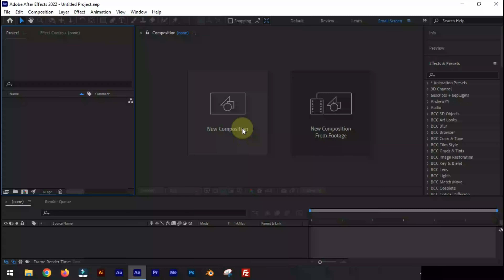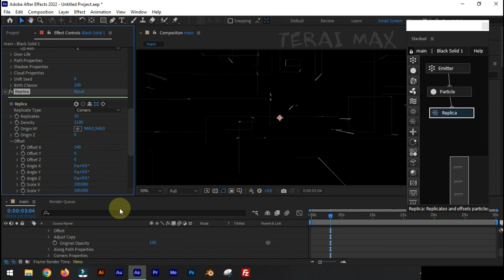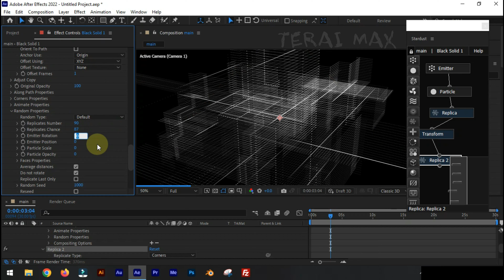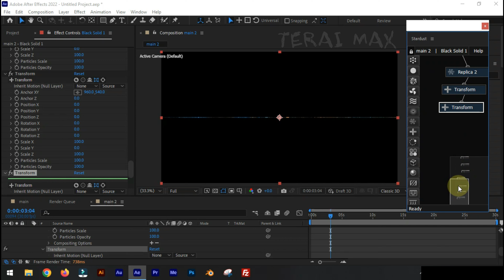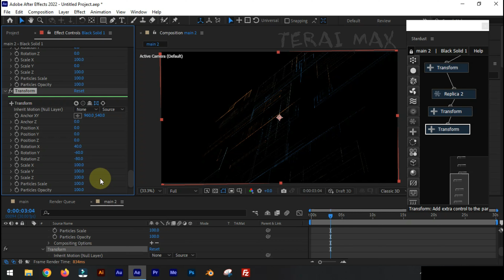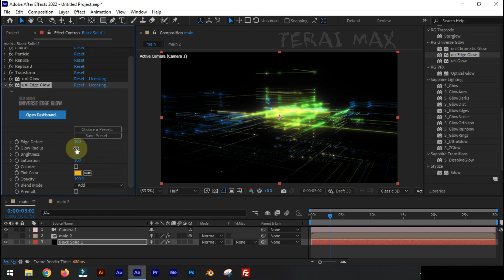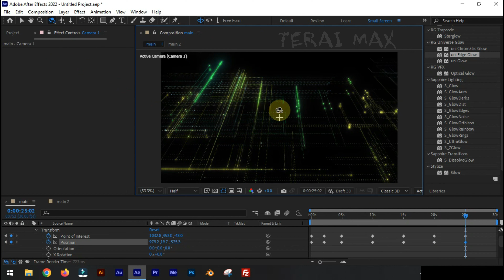After Effect Stardust Tutorial | City Light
roblox
all star tower defense
solo
astd
tutorial
adobe
motion graphics
solo raid astd
lightroom
girlzone raid solo astd 3 units
fastest easiest best way how to solo beat girlzone raid astd
girlzone
how to solo beat girlzone raid astd
how to solo girlzone raid (x125 stardust reward!?) | 3 units | all star tower defense roblox | astd
world 2 adventure girlzone astd
new update astd
midjourney
fortnaytgad
ai
artificial intelligence
adobe max 2023
photo editing
pradeep editor
picsart
snapeed
sketchbook
solo girlzone raid astd 3 units
toolwiz
face app
remini
cb background editing
chrome me photo editing kaise kare
trending short
short video
youtube short
viral short
2023
crochetfun
تعلم أفتر إفكتس
how to
after effect animation tuts
learn ae
ae
after effect tutorials
2d motion graphics tutorials
3d motion graphics tutorials
vfx tutorials
visual effects tutorials
learn motion graphics
cinematic titles
crochetlove
underground producer
mycst
2023 beats
wlr type beat
rage type beat
playboi carti rage beat
afterlyfe yeat type beat
whole lotta red type beat
stardust
underground rapper
underground music
ken carson
yeat afterlyfe
playboi carti
carti
yeat
fl studio composition
xanndrr
producer
type beat
music composition
fl studio
amy rose
tails
amy
score
score attack
any%
full game
shc
sonic hacking contest
hacks
hack
wr
world record
speedruns
mods
speedrun
sonic origins
sonic the hedgehog
sonic cd restored
sonic cd
three panel artwork
galaxy digital art
procreate galaxy
procreate art
triptych artwork
artistic techniques
starburst stamp
procreate canvas setup
art panels
stardust brush
nebula creation
galaxy brush set
step-by-step procreate
digital art guide
galaxy triptych
procreate tutorial
i want it all bundle
neon titles
motion graphics packs
motion graphics templates
glitch pack
liquid elements
cyberpunk hud
animation assets library
ae juice
black friday
ai revolution
ai video
best ai tools
tech news
firefly 2
project primrose
generative fill
photoshop ai
adobe firefly tutorial
adobe sneaks
adobe project stardust
adobe max sneaks
after effects
project stardust
adobe max
adobe firefly
adobe stardust
google bard
autogpt
ai tools
chatgpt
generative ai
ai news
crochet love
fun crochet
crochet with me
free crochet patterns
crochetingtogether
crochetevents
stardustgoldcrochet
crochetalongwithus
fiberartfun
winterwoodlandanimalscal2023
crochetpatterns
diycrafts
cornertocornercrochet
crochetlovers
crochetalong
c2ccrochet
c2c
crochetcommunity
grannysquare
xanndrr stardust
easycrochet
crochetforbeginners
crochettutorial
crochetgrannysquare
drop 2 chords
stardust hoagy carmichael piano
jazz voicings
jazz voicing piano
raise 2 voicing piano
raise 2 voicings
paul tobey
jazzmentl
advanced jazz piano voicings
piano voicings
voicing piano jazz
cool piano voicing jazz
jazz piano voicings
jazz piano voicings exercises
jazz voicing piano exercise
drop 2 voicings piano
solo jazz piano stardust
stardust jazz song
jazz piano drop 2 voicings
drop 2 voicing piano
drop 2 voicings
jazz piano tutorial
tonic studios review
spellbinders review
diamond press review
vianneycreates
papercrafts
makeup transformation
ali andreea
michelle wang
new chanel
makeup for mature skin
new eyeshadow tutorial seint
advent comparisons seint
eyeshadow swatches seint
advent calendar seint
new releases seint
holiday seint 2023
holiday releases seint
mature makeup masterclass
jocelyn mcclellan
harmonize beauty
seint color match
seint artist
seint mature skin
maskcara makeup
seint application tips
iiid foundation
seint tutorial
seint troubleshooting
seint iiid foundation
seint makeup tutorial
seint makeup
seint
photoshop
design
graphic
apple
khaledbella
chromosphere
chromosphere.
awards titles
a great chaos
awards wireframe
after effects template
golden title effect
golden awards opener
wireframe titles opener
golden wireframe
agc type beat
pronunciation
pronounce
free
dictionary
learn
study
improve
enhance
guide
say
speak
speech
oil painting
white skin
hdr face smooth tutorial
photo editing kaise kare
star shaped bag
star
cats
the empurrium
industrial sewing machine
juki
diy
sewing tutorial
sewing
disney stardust challenge
gaming asmr
blitz glitch
emoji blitz
disney emoji blitz
english language
crochetallday
grannysquaretutorial
crochet
grannysquares
crochet granny squares
granny squares
voice
audio
scientific
science
denmark
3 units only
gameplay
new zealand
solo six eyes raid
new code
how to solo six eyes raid
update astd
astd update
solo gameplay
3 units
six eyes raid astd
speed run
3 units solo gameplay
speed run new six eyes raid
purbaconboy
germany
netherlands
roblox all star tower defense
sweden
aceace
ace
aceacetuber